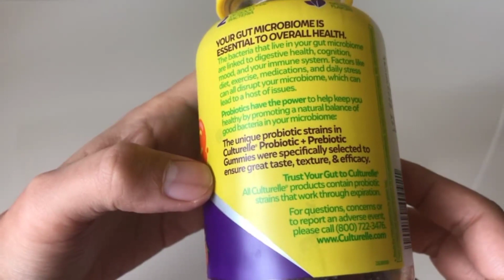How Good Is Culturelle Daily Probiotic Gummies Review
👉 Current Price & More Info (US)